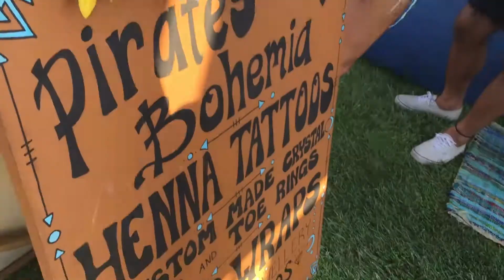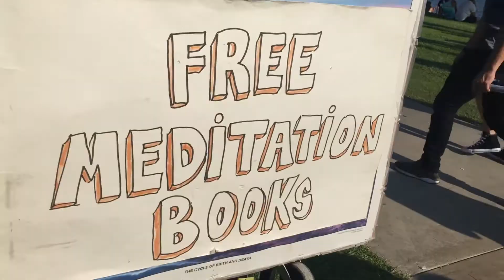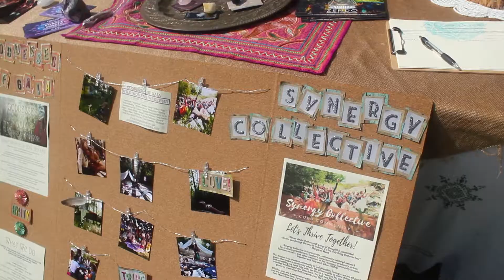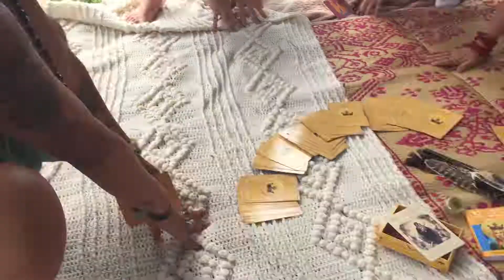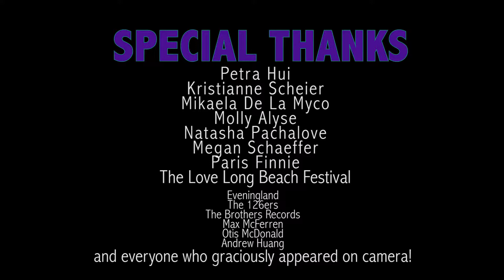REAL REPORT: Goddesses Of Gaia At Love Long Beach Festival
The Goddesses are Here!! Come discover the power of play, the rise of your intuition and what it means that a Goddess presence is returning to the earth at this time.